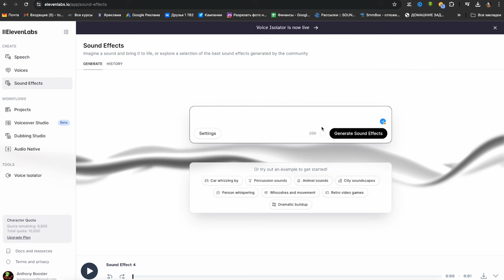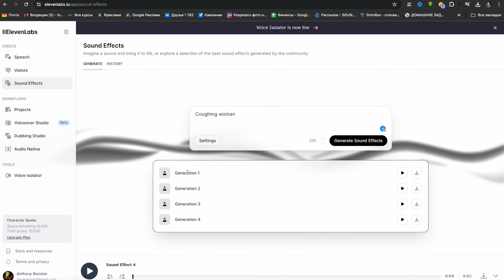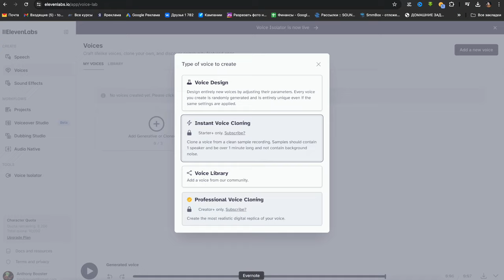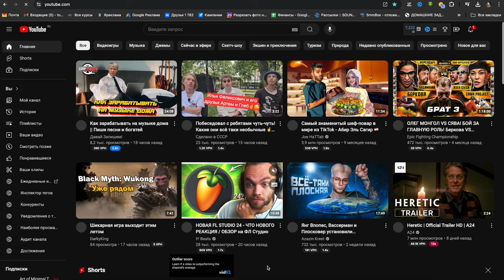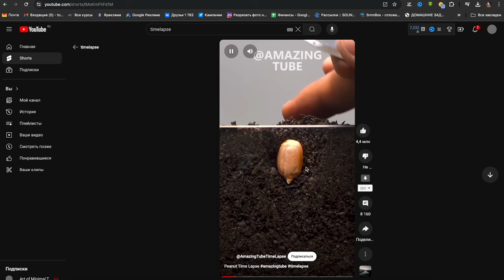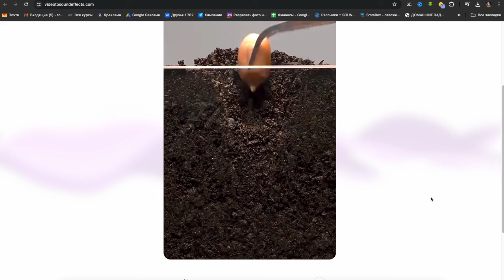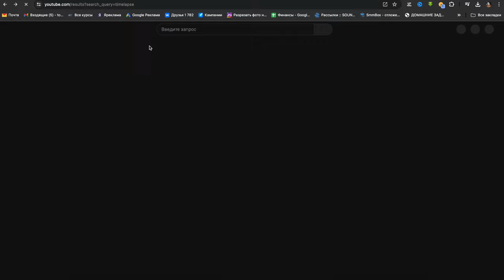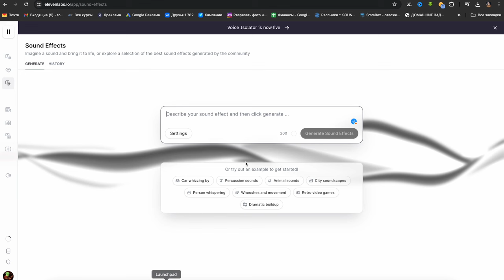НЕЙРОСЕТЬ ДЕЛАЕТ ЗВУКИ и САУНД ДИЗАЙН | ElevenLabs ОБЗОР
Нейросети, которые делают звук? Озвучивают видео, делают синтез голоса, sfx? Удивляет? меня тоже! Но что будет если дать ей конкретную задачу, как для звукорежиссера, саунд дизайнера, композитора?

Сегодня тестируем Elevenlabs.

tg: antonbooster